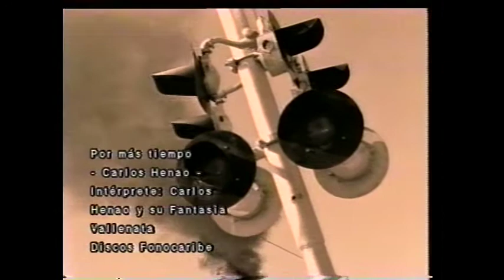Por Más Tiempo, Carlos Henao y Su Fantasía Vallenata - Video Oficial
Titulo: Por más tiempo
Compositor: Carlos Henao
Interprete: Carlos Henao y su fantasía vallenata
Año: 1997

Dirección: Edison Rodrigues, Jesús González
Posproducción; Gama T.V.
Discos Fono Caribe